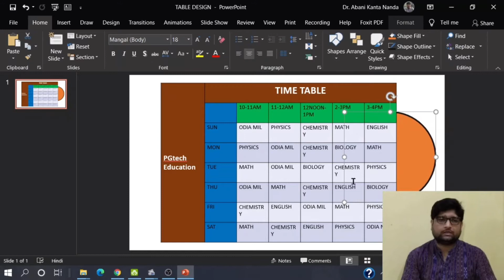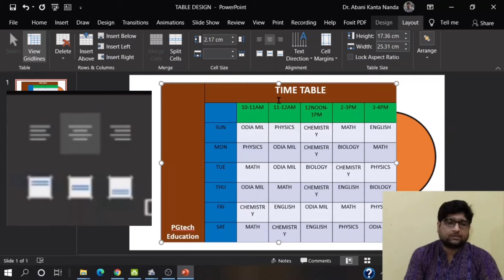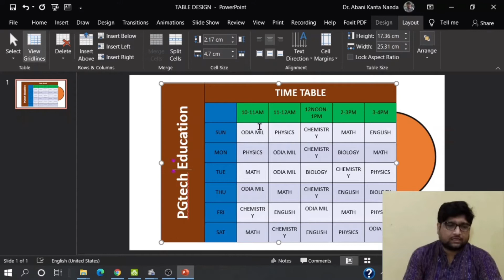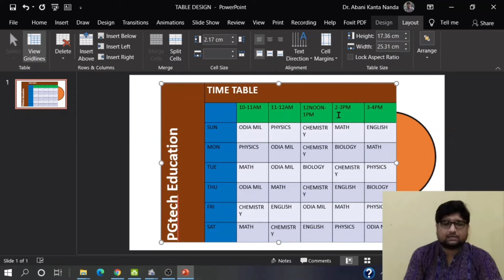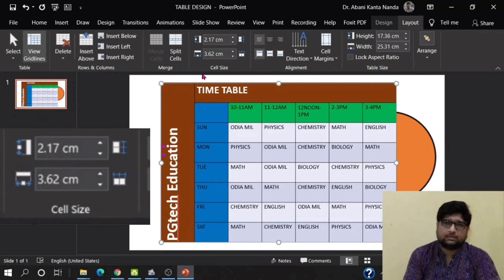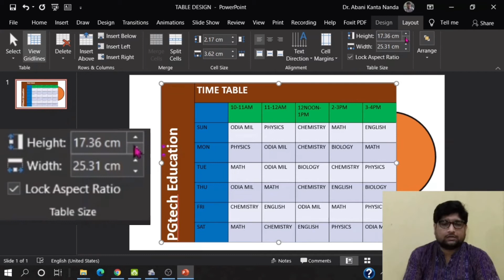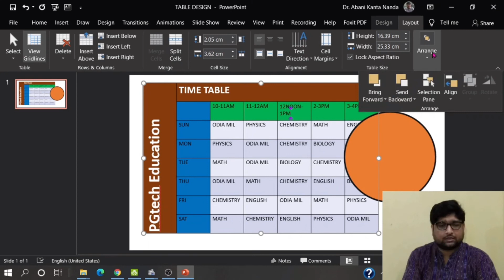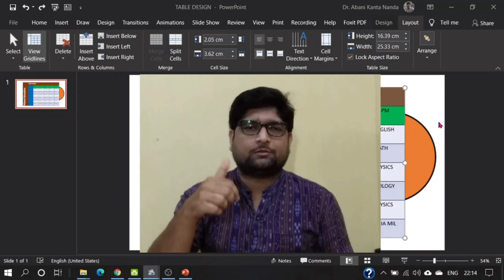PowerPoint Table का 🔥 Text Alignment & Direction 🔥 Cell Margins 🔥 Cell & Table Size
PowerPoint Insert Tab
Table Layout
This is the last video of PowerPoint Table.

Chapters:-
00:00 Intro
00:54 Text Alignment
02:57 Text Direction
03:43 Cell Margin
04:47 Cell Size and Table Size
07:43 Arrange tab in Table Layout
10:39 Conclusion